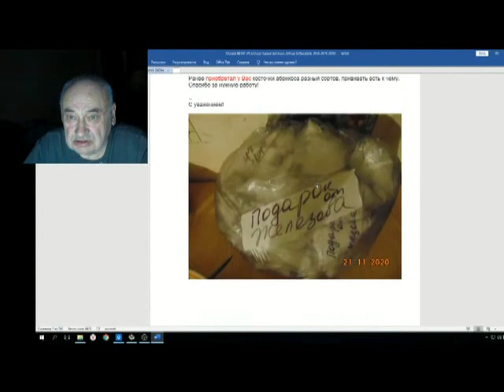Железов Валерий Вебинар 106 ч 4 Хасанский персик появился у Железова из одной почки